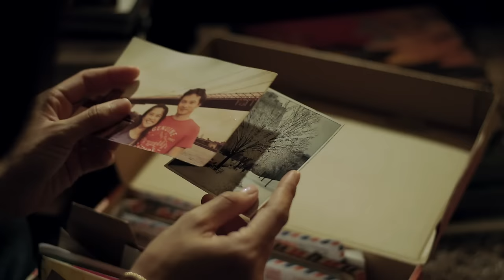TRAILER ADA APA DENGAN CINTA 2 | OFFICIAL AADC 2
Ada Apa Dengan Cinta 2 akan ditayangkan serentak di tiga Negara: Indonesia, Malaysia, dan Brunei mulai tanggal 28 April 2016. Setelah ratusan purnama selama empat belas tahun berlalu, Ada Apa Dengan Cinta 2 akan segera hadir di bioskop kesayangan Anda! Ayo

Ada Apa Dengan Cinta 2 will be released simultaneously in three countries: Indonesia, Malaysia, and Brunei starting 28th April 2016. After hundreds of full moon in fourteen years Ada Apa Dengan Cinta 2 will be coming soon in theatres near you, so mark your calendar!

Miles Films in association with Legacy Pictures & Tanakhir Films presents a film by Riri Riza: "Ada Apa Dengan Cinta 2"

Terhubung dengan AADC2
LINE Official Account: AADC 2